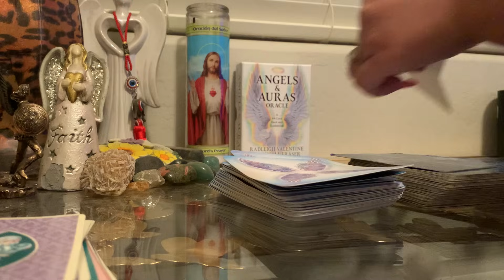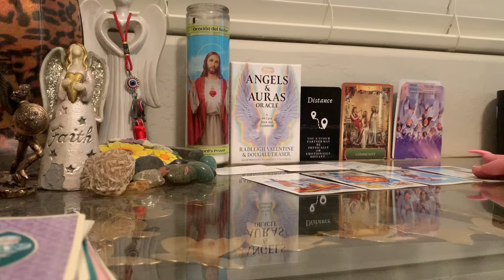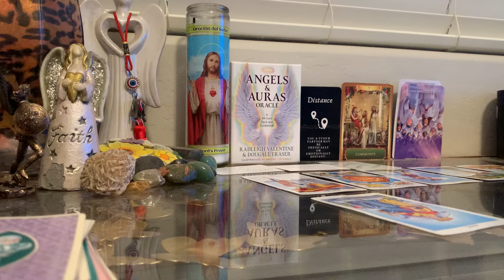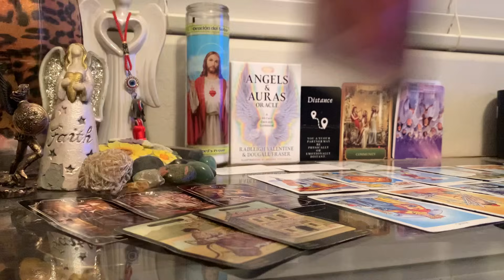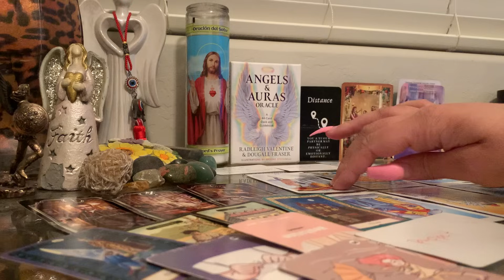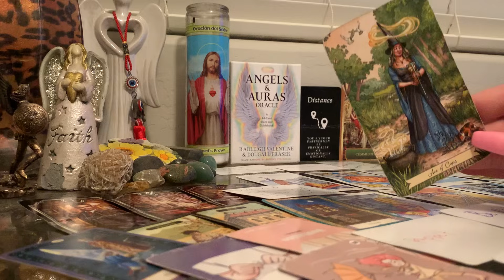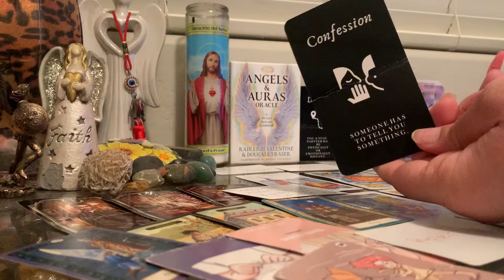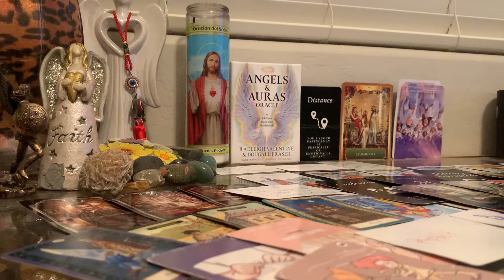😟Afraid karmic gonna SNAP..😒afraid 4 their life living with this person that got exposed..hiding🚪